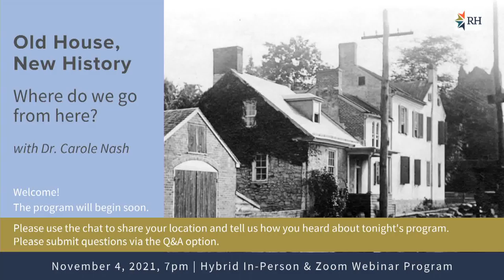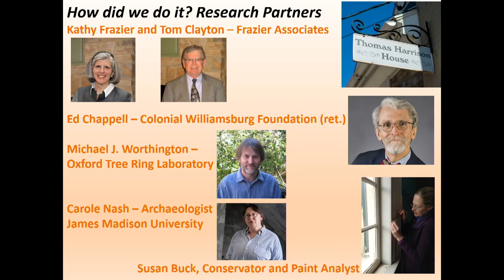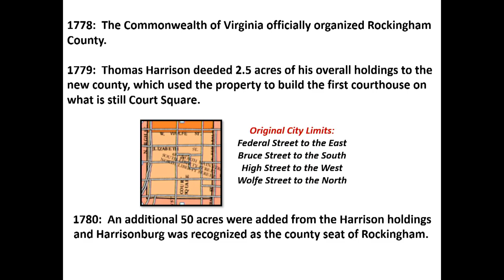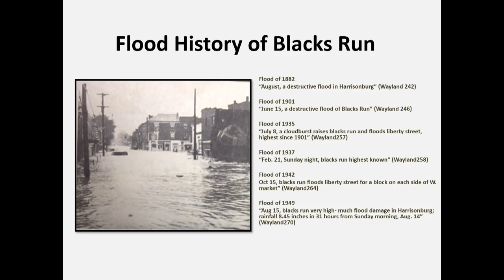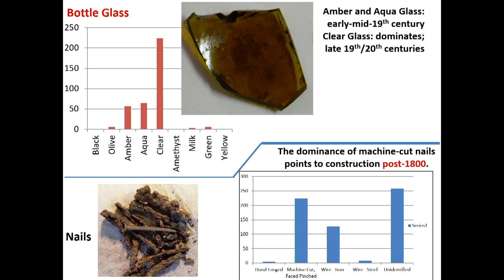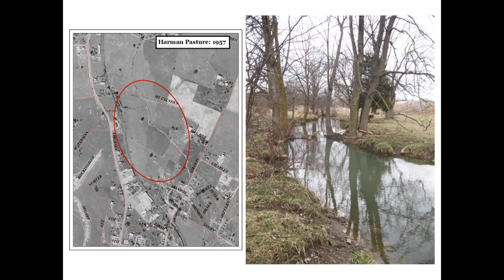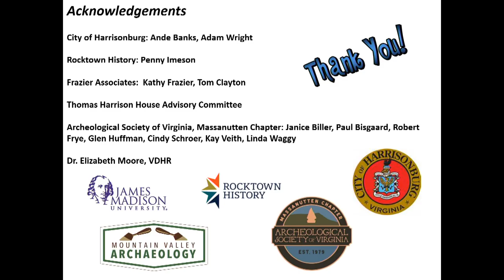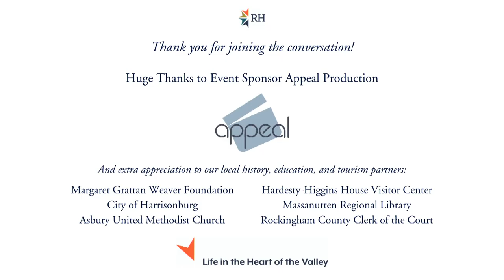Old House, New History: Where do we go from here?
Dr. Carole Nash reviews the history of the Thomas Harrison House in Harrisonburg, Virginia, including recent findings which encourage a new look at how interpretation of the 18th century building can promote the community's story.

This hybrid presentation was given to an in-person audience at 191 S. Main St. in Harrisonburg with an online audience participating via Zoom webinar. A few technical hiccups interrupt the smooth flow of the early video, but Dr. Nash's presentation is complete.